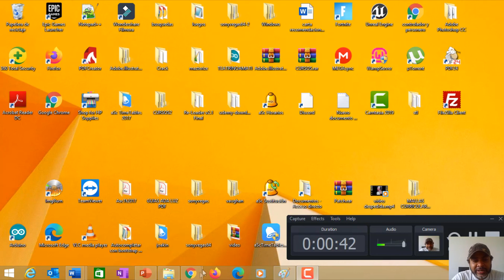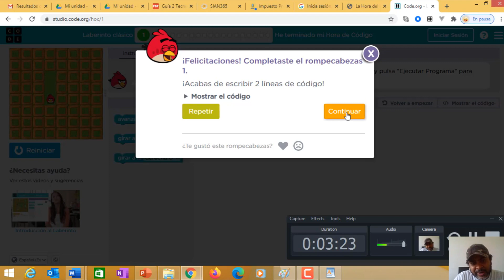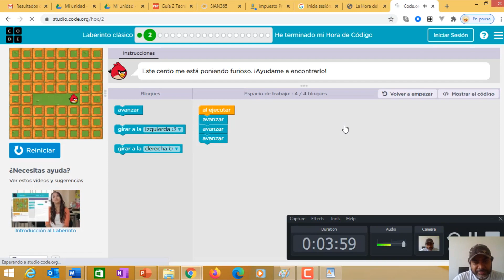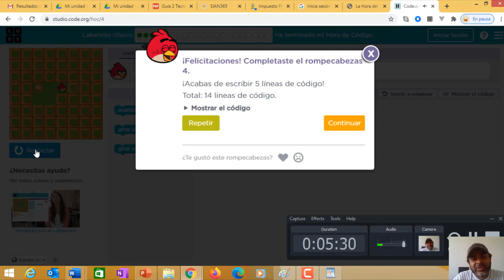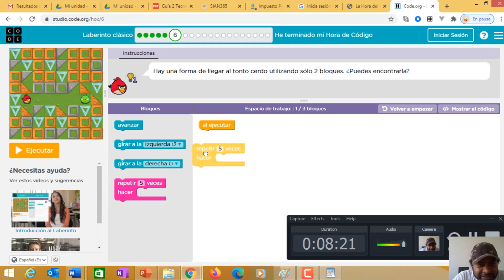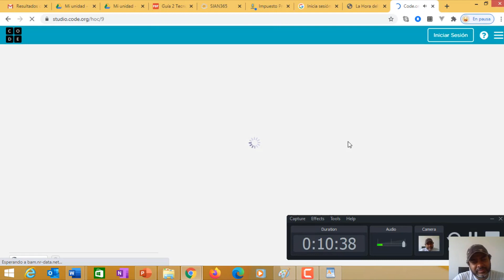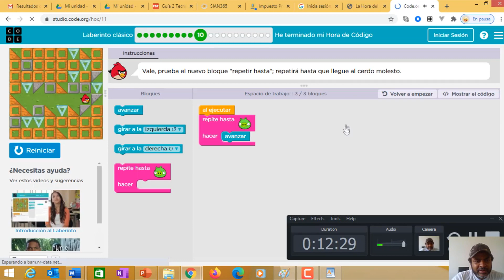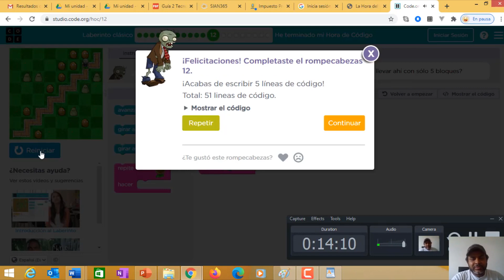La hora del codigo - Angry Birds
Vamos a comenzar con la programacion desde cero!